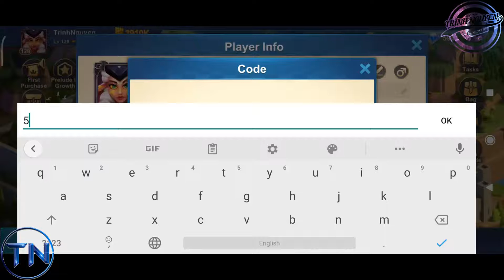Idle Legend | Redeem Code | Redemption Code | Valid Until 08-27-2021 | Trinh Nguyen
1. Alan Walker - Fade
shorturl.at/doDRX

2. Cartoon - On & On (feat. Daniel Levi)
shorturl.at/dACIT

3. Alan Walker - Spectre
shorturl.at/klmM2

4. DEAF KEV - Invincible
shorturl.at/jkBQR

5. Different Heaven & EH!DE - My Heart
shorturl.at/delRU

6. Song: LiQWYD - The Way

7. Song: Hotham - Find